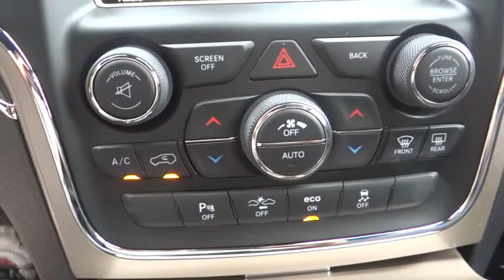2015 Jeep Grand Cherokee Costa Mesa, Huntington Beach, Irvine, San Clemente, Anaheim, CA GC33289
2015 Jeep Grand Cherokee
2015 Jeep Grand Cherokee Summit - Stock#: GC33289 - VIN#: 1C4RJEJG4FC105046